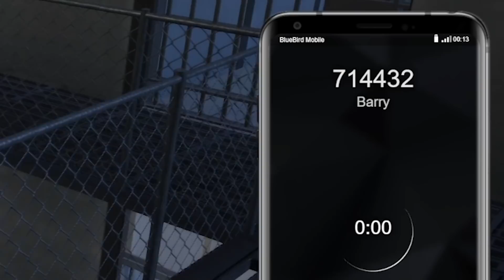I took on EVERY police officer in GTA 5 RP..